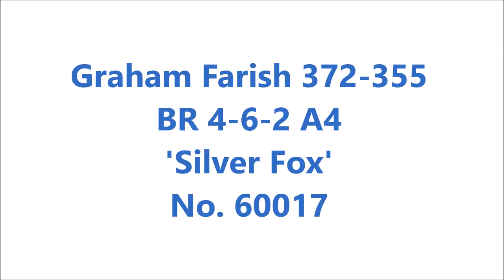Graham Farish 372-355 BR 4-6-2 A4 'Silver Fox' No. 60017 F02007A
Test Video
Manchester Model Railways